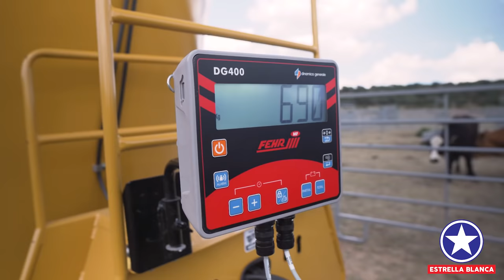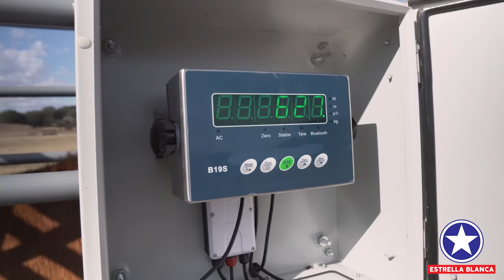Corral de Manejo de Marca Estrella Blanca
En este video se esta usando..
*Paneles de Corral 5.5' x 12'
*Equipo Bud Box
*Chute Ajustable de 20'
*Bebedero Cuadrado
*Bebedero tradicional de xxxx lt Cap.
Comederos Estrella Blanca de 12'
*Embarcadero movible y Ajustable para sus necesidad, ya sea a un Remolque, Caja o Jaula Ganadera.
*Bascula 3 x 8 con capacidad de 1.5 toneladas, el monitor equipado es de Artec (tambien disponible con monitor Optima)
*Remolque Ganadero de 6 x 16 con cuello de ganso.